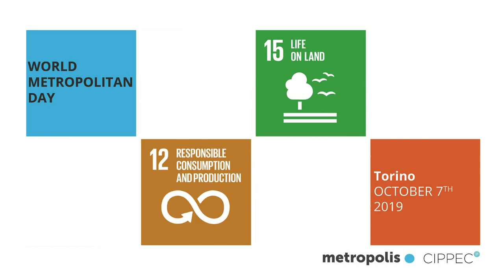World Metropolitan Day: intervista al sindaco di Viù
Parco naturale "Colle del Lys" ce ne parla Daniela Majrano.